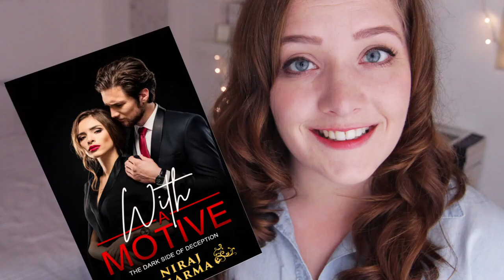With A Motive The Dark Side of Deception